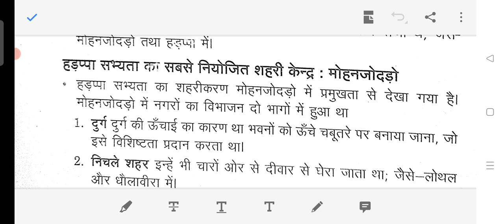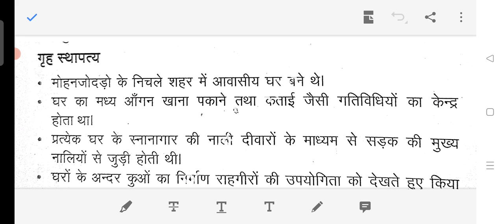class 12 history chapter 1 ईंटें मनके तथा हस्तियाँ / हड़प्पा सभ्यता / part 3 / history by sp sir